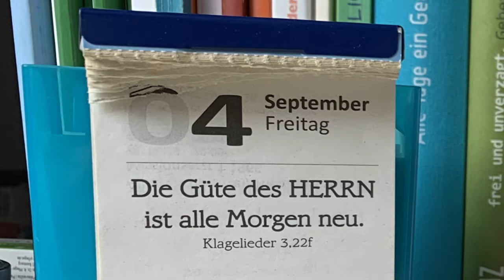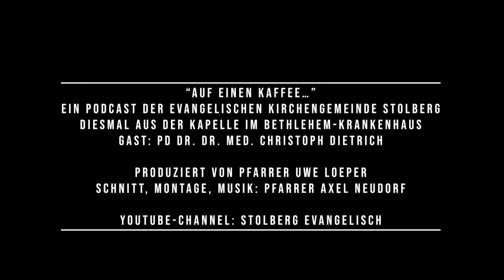Auf einen Kaffee • 04.09.2020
„Auf einen Kaffee…” versammelt Gedanken zum Tag als kurzes Videoblog von Pfarrer Uwe Loeper.

Wenn Gesundheit alles ist – welchen Stellenwert hat dann noch Krankheit?
Pfarrer Loeper spricht mit seinem Gast, PD Dr. Dr. med Christoph Dietrich, Chefarzt der Inneren Medizin am Bethlehem-Krankenhaus, Stolberg über die Herausforderungen der Corona-Krise, aber auch, wo er persönlich Kraft und Hoffnung her schöpft.